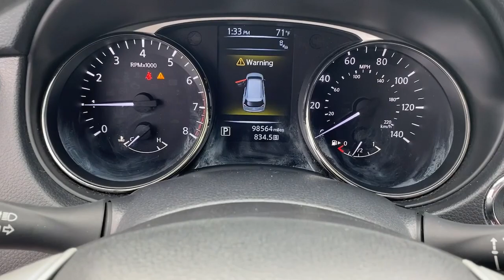2016 Nissan Rogue Lithia Springs, Douglasville, Powder Springs, Smyrna, Atlanta, GA T13421A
Gun Metallic Used 2016 Nissan Rogue SV available in Lithia Springs, Georgia at John Thornton Chevrolet. Servicing the Douglasville, Powder Springs, Smyrna, Atlanta, GA area.